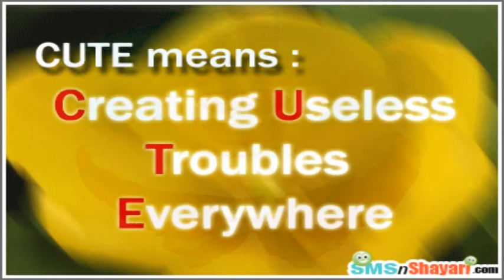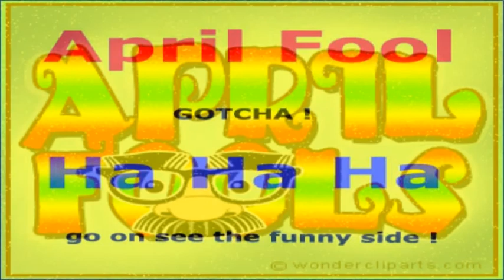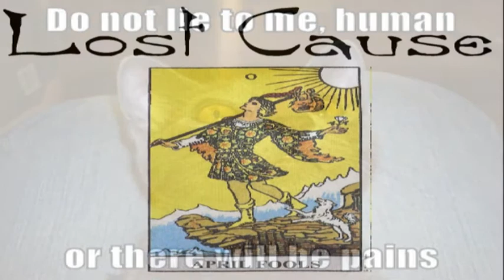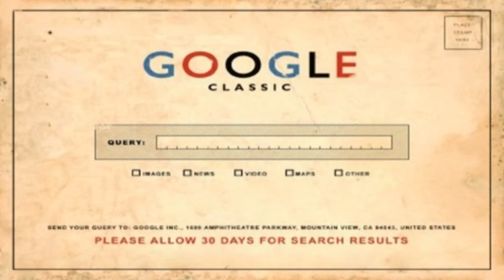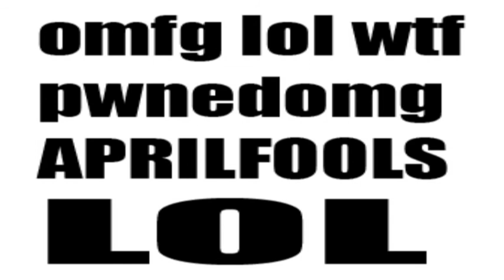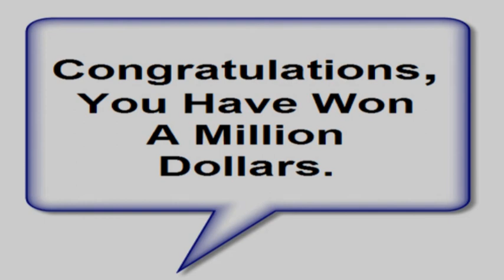2011-04-01 April Fools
just some random noises mixed wit random fools by Hawkskull ;-)